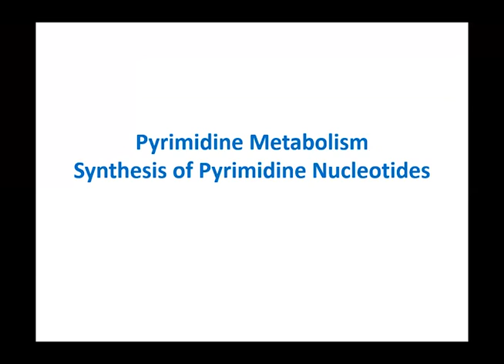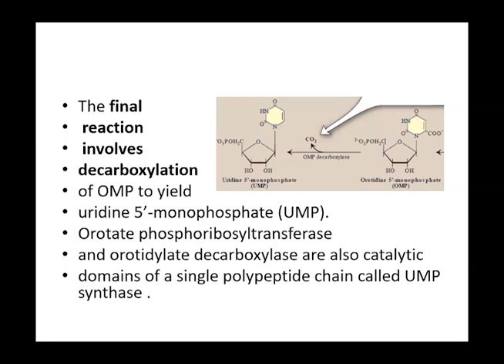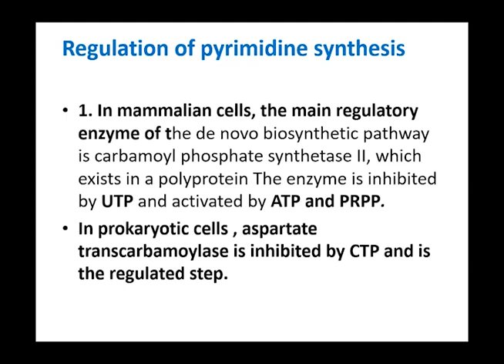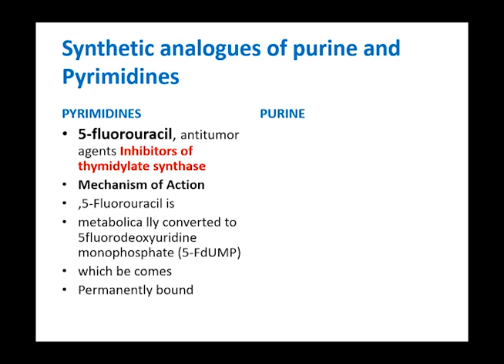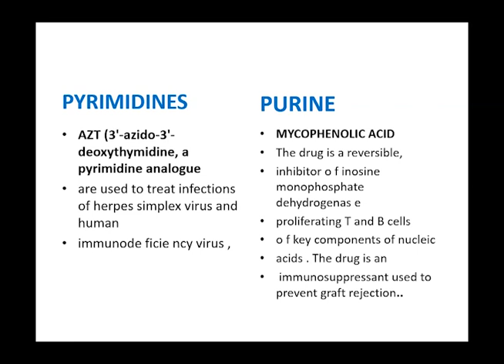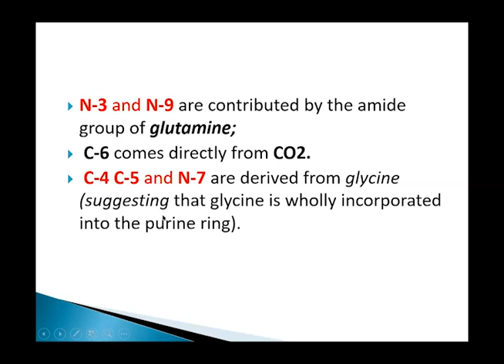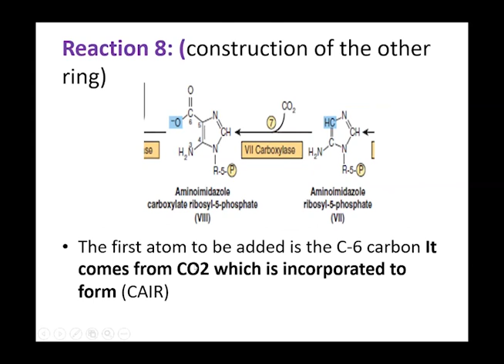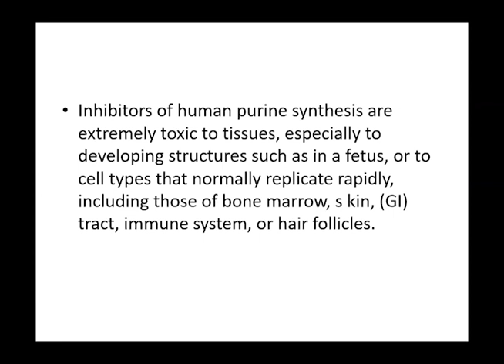21 July, 2020 Nucleotide Metabolism 1